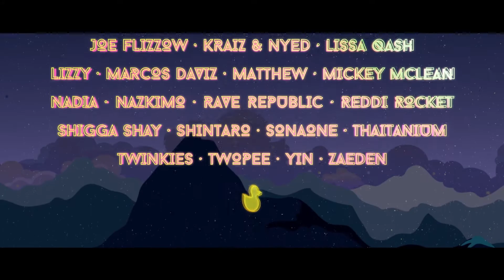ITS17: Full Line Up Video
Announcing your ITSTHESHIP2017 full phase line up! ⚓️